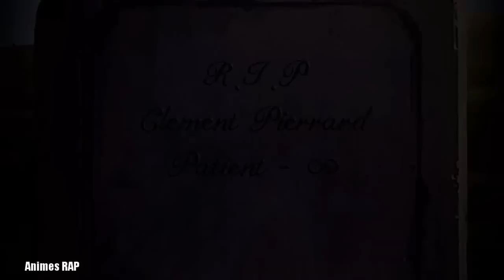【Animes RAP】- Zankyou no Terror/Part 2 -【O Crepúsculo】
In an alternative version of present society, Tokyo has been decimated by a shocking terrorist attack, with the only hint to the identities of the culprits a bizarre video uploaded to the internet. The police, baffled by this cryptic clue, are powerless to stop the paranoia spreading across the population.

While the world searches for a criminal mastermind responsible for this tragedy, two mysterious children – children who shouldn’t even exist – skilfully carry out their heinous plan. Cursed to walk through this world with the names Nine and Twelve, the two combine to form “Sphinx,” a clandestine entity determined to wake the people up from their slumber – and pull the trigger on this world.

Anime:Zankyou no Terror
Artista:A286